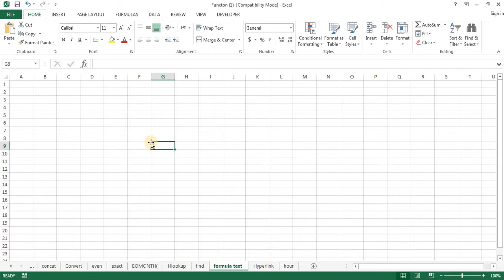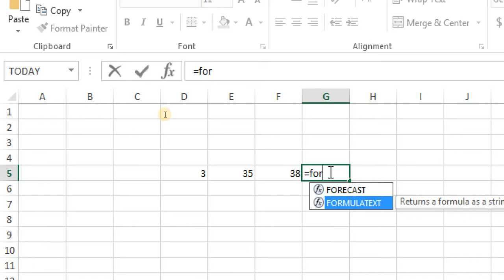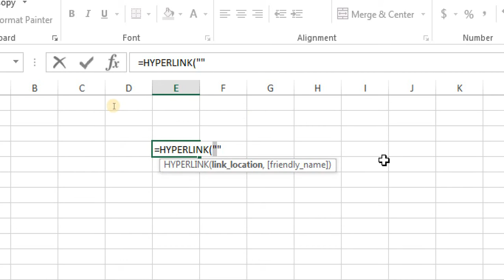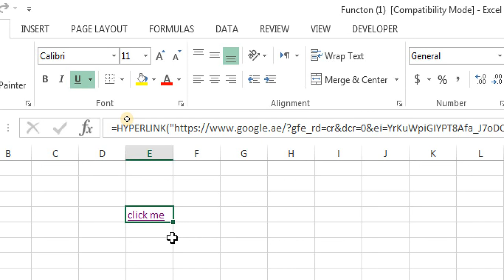Advance excel formulatotext and byperlink functions Malayalam tutorial